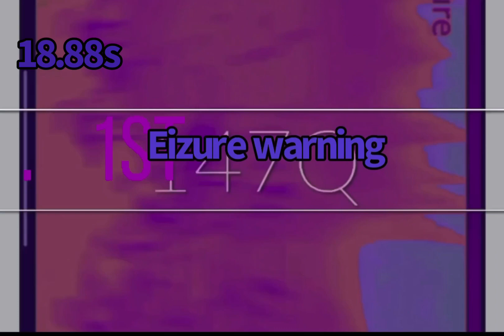Continuign to 19 septillion